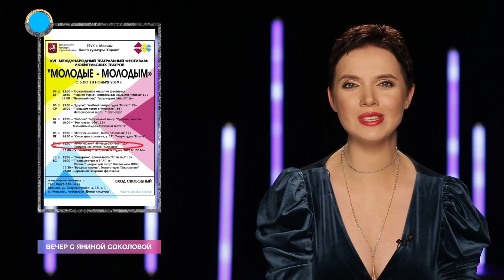Шок! Родники сохнут под ногами украинцев / «ДНР» переселяют во Львов? / Луганск на связи | #13/02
Ватные ж...💨 должны гореть ярко 🔥 Борьба с российской пропагандой - это наше с вами общее дело❤️ А если вам нравится то, что мы делаем, поддержите наш проект. Ваши донейты пойдут на улучшение контента 👇

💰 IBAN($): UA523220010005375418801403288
IANINA SOKOLOVA
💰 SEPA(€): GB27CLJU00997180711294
SOKOLOVA YANINA

💰 SWIFT
Receiver IANINA SOKOLOVA, Ukraine, Kyiv, Kyiv city
Bank: JSC UNIVERSAL BANK
City: KYIV, UKRAINE
Details of payment:  charitable aid

💰 ₿ Bitcoin:
1LKaqk5fxVA2d2cVXBoSXwsiEzW5EuZeBx
💰 Ether:
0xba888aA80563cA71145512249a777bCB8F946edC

Наш YouTube-канал защищён от ботов. А ваш?